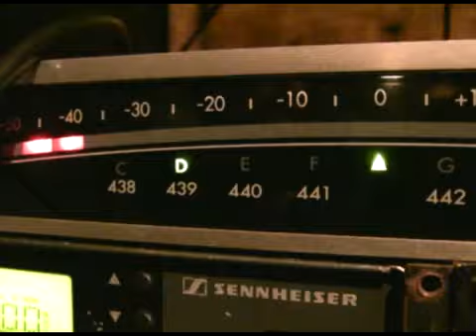In Pieces - Trailer - Wahpeton, ND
This is the trailer for the rockumentary "In Pieces", The show is a collaboration of live music, motion picture, imagery elements and sound elements, all sequenced together by a script that offers a true depiction of what domestic abuse entails. All proceeds go directly to the Three Rivers Crisis Center. You will leave the show educated, engaged into the issue, and possibly inspired to do your part in the fight to eradicate the problem in our area.
Sunday, April 19, at the Stern Cultural Center on the NDSCS campus in Wahpeton, ND Admission is free. Not recommended viewing for pre-teens or younger.